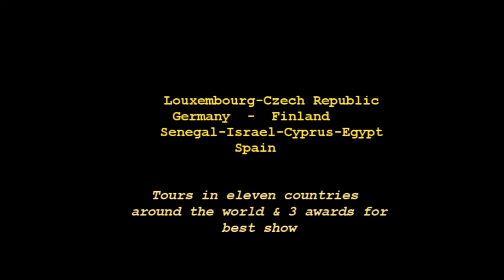" Rencontres" the 5 year anniversary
Comedy tap dance and pantomime show